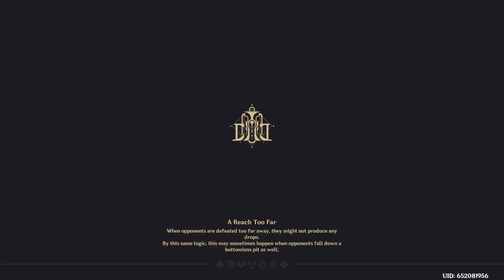Preparing for 4.1 part 2